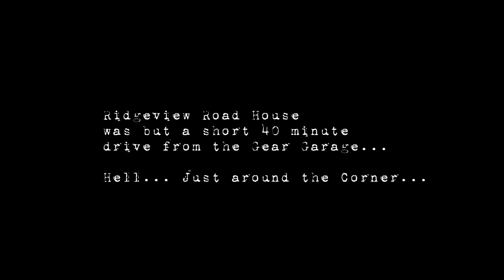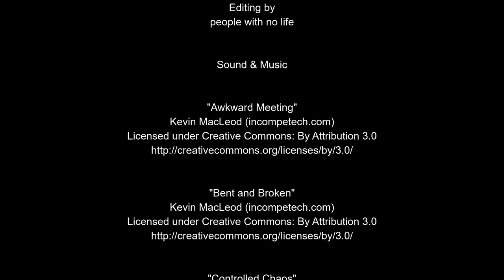The Exorcism of Mark Brown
The Phasmophobia Ghostfacers travel to the suburban neighborhood of  Melbourne, Wisconsin to investigate a new home owners claim of disturbances in their newly acquired home.  Neighbors along Ridgeview Road know only too little of the terror awaiting inside.

This IS our parody of Ghostfacers from Supernatural, so yes, a parody of a parody. We enjoy playing the game, and we are working hard to make these videos their best. Starting after episode 05, it will be cut together to resemble the popular "Ghost Hunters" show more than ever before. We hope you continue to watch the series as we work out the quirks.